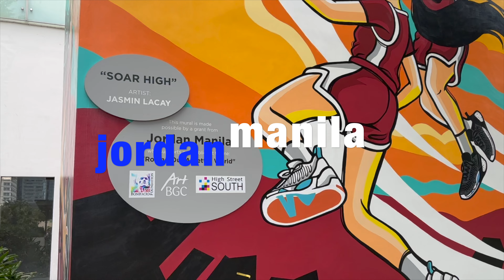OCT. 2022 Inventory Update | JORDAN MANILA | 10-21/22-2022 4K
100% Legit Jordan Sneakers at Retail Prices!

Jordan Manila is the only Jordan brand store in Southeast Asia. It officially opened to the public on December 3, 2020 when it sold via raffle 149 out of 150 pairs of Philippine-exclusive Air Jordan 4 Manila. One is on display at the store.

To confirm colorway and size availability, kindly visit the following official social media accounts of Nike Stores and Jordan Manila in the Philippines:
Facebook: Nike Park Philippines (@parkaccess)
Viber Community: Park Access PH

Location:
South High Street
Bonifacio Global City
Taguig City, Philippines

Pa-support ng channel po.

CHAPTERS
0:00 Intro
0:16 Kids' Sneakers, Accessories & Apparel
0:26 Sneaker Focus (Kids' Sneakers)
2:42 Women's Sneakers, Accessories & Apparel
3:14 Sneaker Focus (Women's Sneakers)
8:15 Men's Sneakers, Accessories & Apparel
8:46 Sneaker Focus (Men's Sneakers)
18:17 Outro